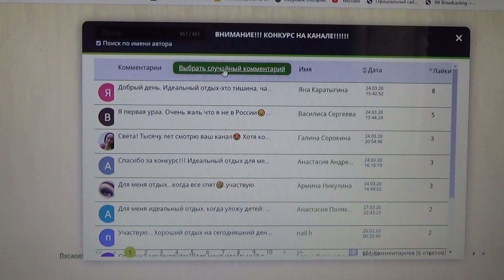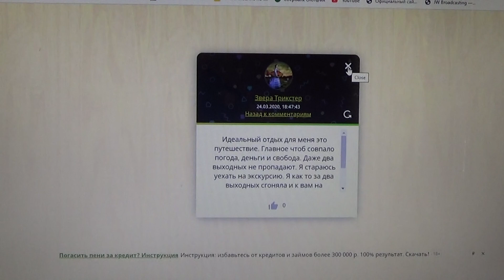ИТОГИ КОНКУРСА!!! ПОЗДРАВЛЯЕМ ПОБЕДИТЕЛЯ!!!